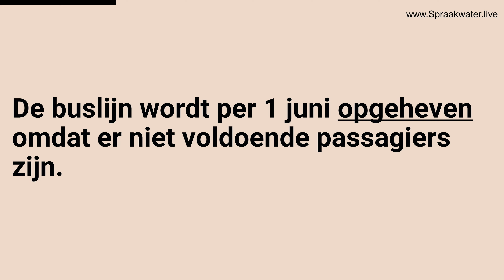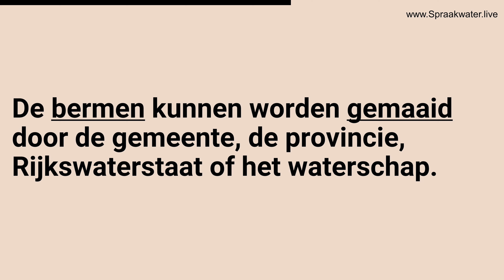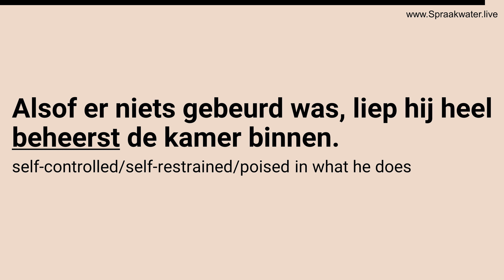Afl.468: Leer 9 Nederlandse woorden op A1 A2 niveau